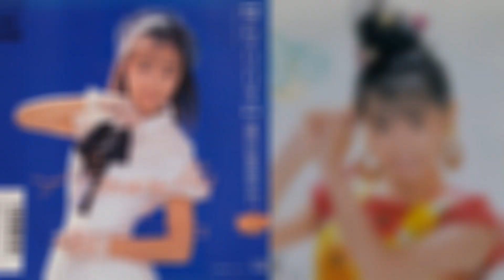おニャン子のアブない夜だよ ゆうゆ・美奈代 ㉑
昭和61年 (1986) 12月23日